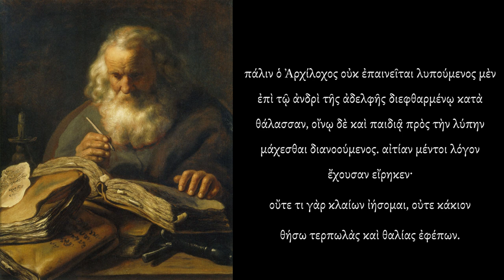Archilochus on Grief and Pleasure